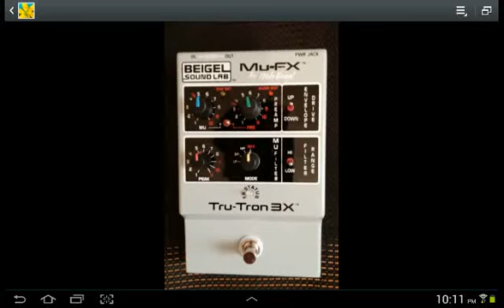Jauqo III - X Beigel Sound Lab Tru-Tron 3X Clip 4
4 of 6 clips w/drums. Updated Mutron from the inventor Mike Beigel. New version is called the Tru-Tron 3X. Updated smaller case and enhanced control layout but original 70's sound. mu-fx-trutron3x.com